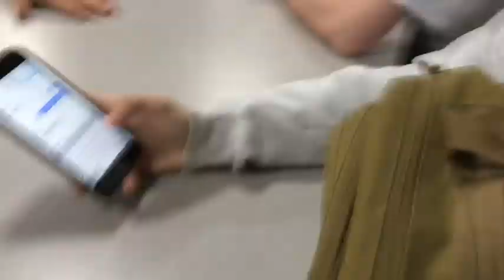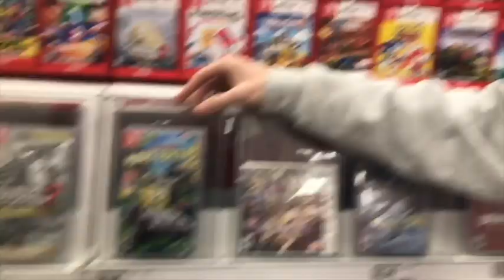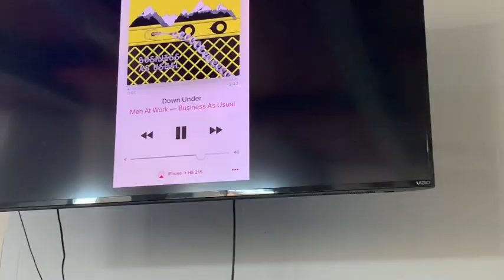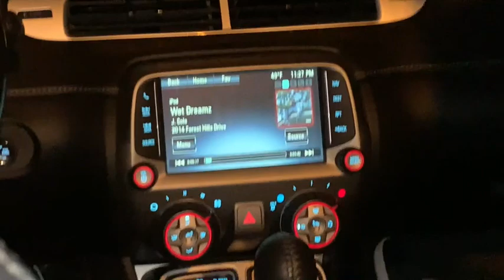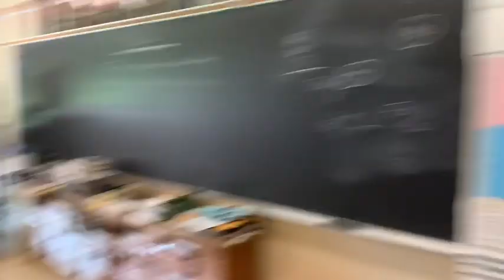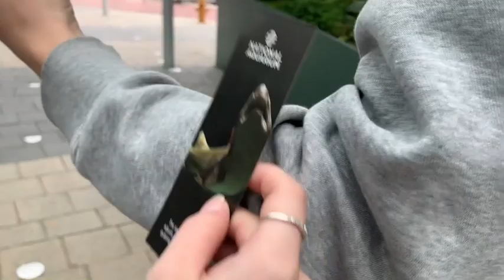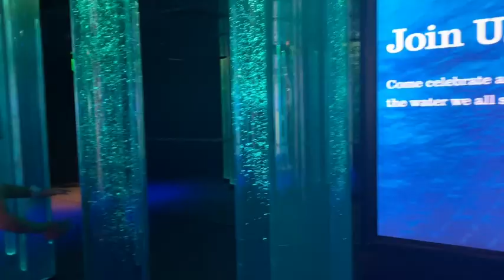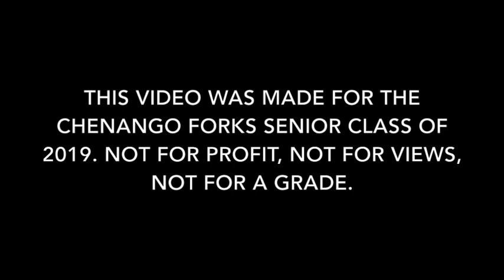Chenango Forks Senior Class Documentary 2019